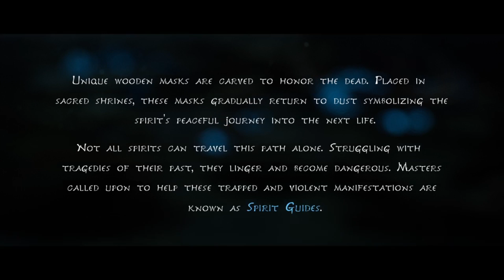BlueX Plays Kena Bridge of Spirits Part 1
Tonight, we're going to be playing Kena Bridge of Spirits.